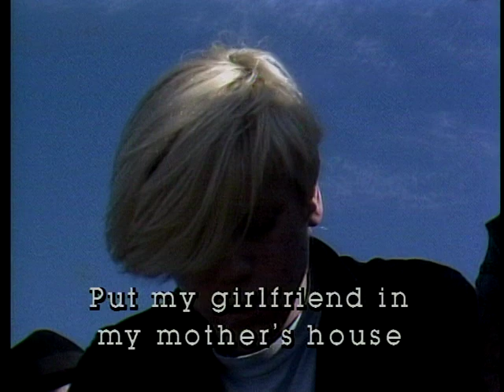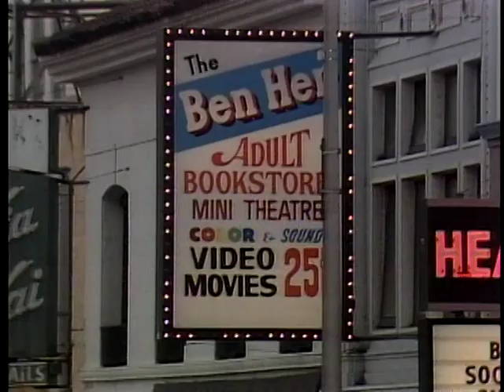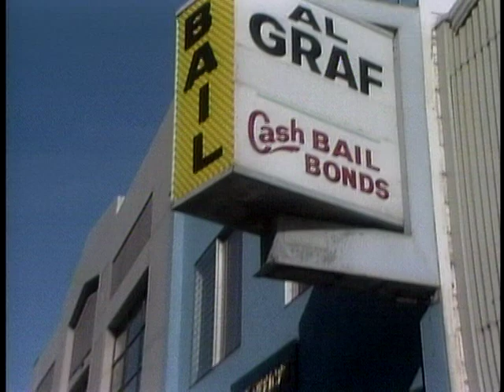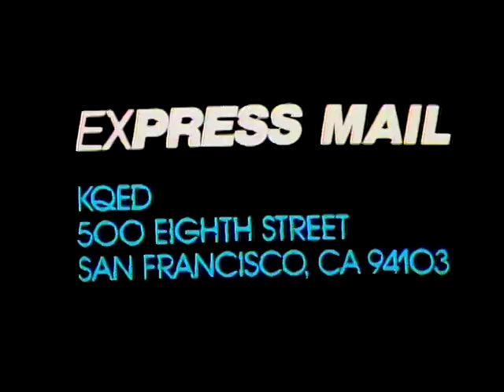Express: Children of the Night (KQED, May 28, 1986)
KQED's 'Express' profiles adolescents living on the street in San Francisco.  Language and subject matter is strong.